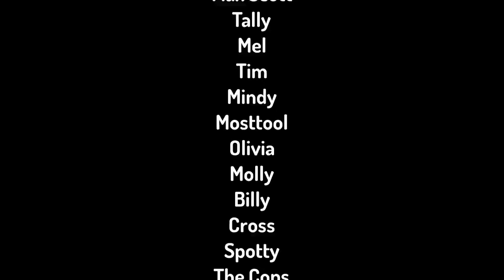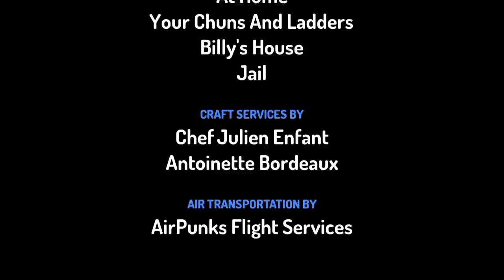max makes a yo chutes and latters parody of yo gabba gabba/arrested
coka-cola